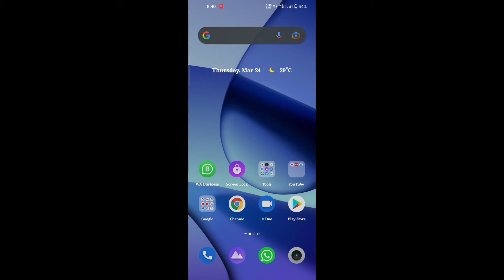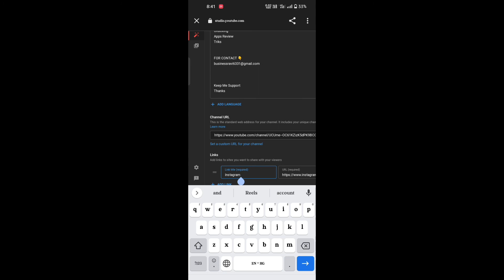YouTube Ke About Me Instagram Ka Link Kaise Dale | Instagram K YouTube Se Kaise Connect karen